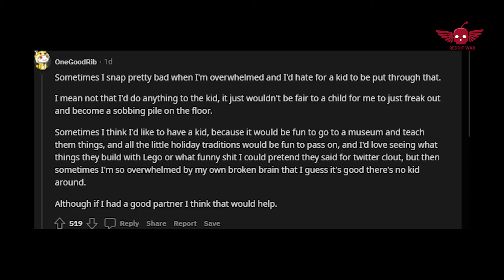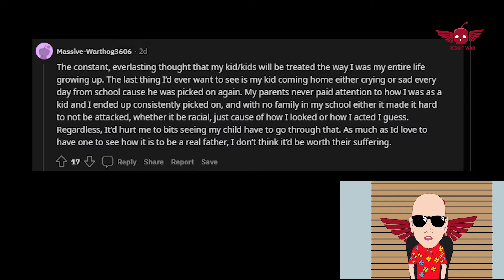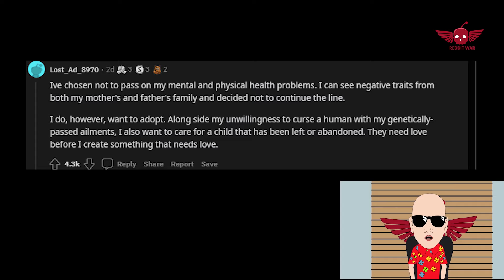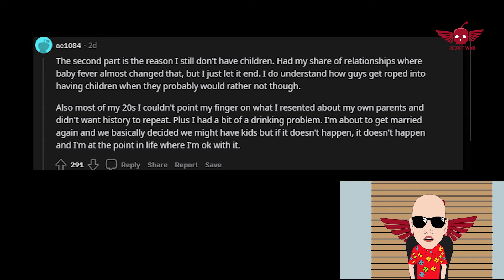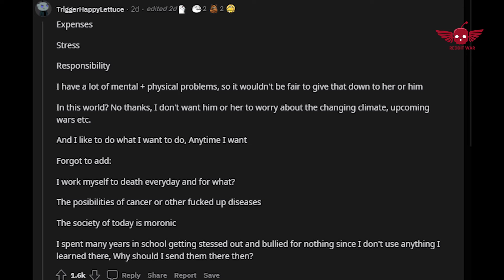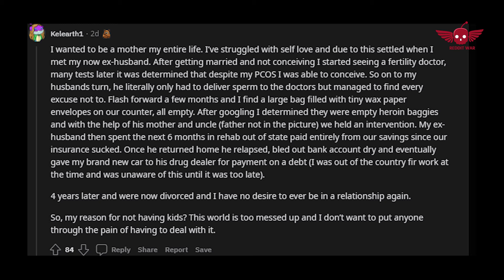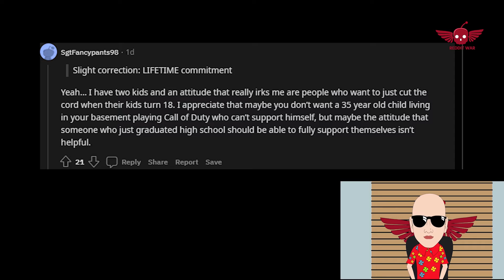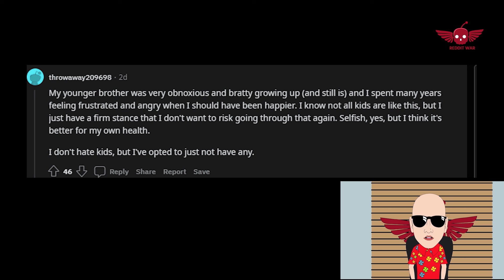What is your reason for not having a child